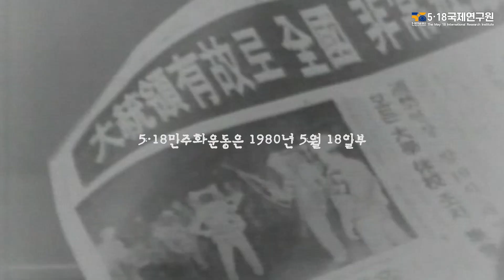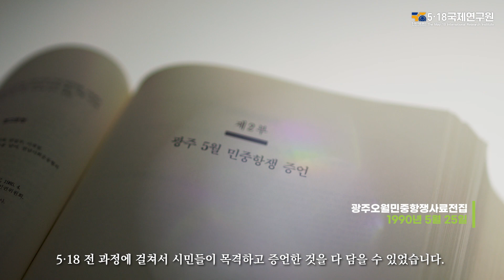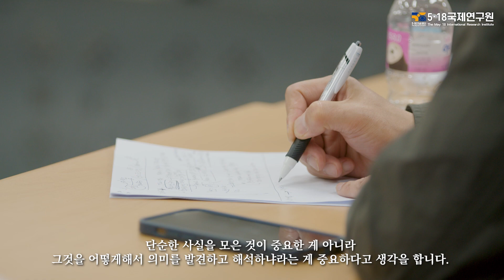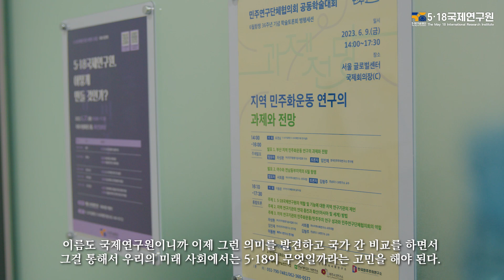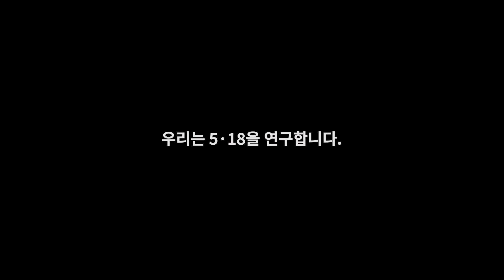[5·18국제연구원] ‘5·18연구란?’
"세계 시민과 연구자를 위한 5·18국제연구원"

5ㆍ18국제연구원은 5·18 연구의 아젠다 및 담론 생산을 선도하며, 국제적인 연구 플랫폼을 구축하기 위해 설립되었습니다. 그동안 5ㆍ18민주화운동은 기나긴 시간 동안 기억 투쟁과 기념사업, 다양한 학술 활동을 전개해왔습니다.5ㆍ18국제연구원은 이를 발판 삼아 5·18민주화운동을 위한 국제 연구의 허브로 성장하고자 합니다.

자유와 정의, 민주ㆍ평화ㆍ인권의 실현을 위한 “5ㆍ18국제연구원”, 세계시민과 함께하겠습니다.